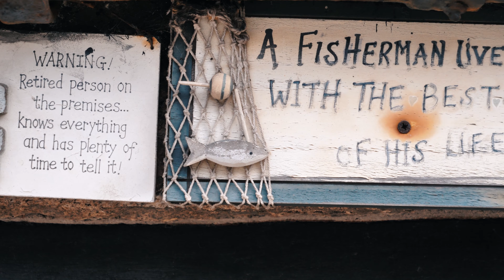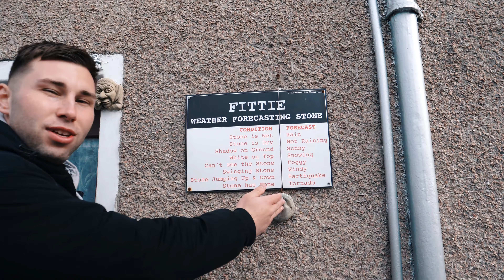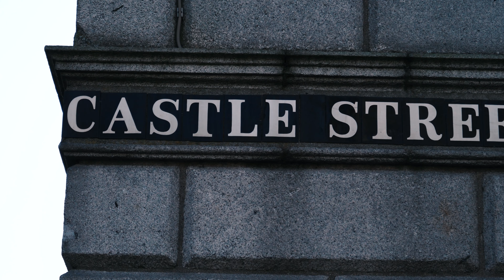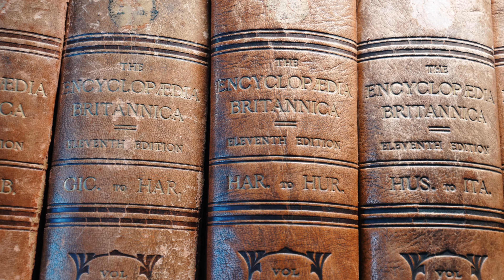Weekend w Aberdeen - Szkocja, Wiecznie Wolni #6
Aberdeen to miasto położone w północno-wschodniej części Szkocji, przy brzegu Morza Północnego. Jest to idealna propozycja na weekend w Wielkiej Brytanii.

Atrakcje w Aberdeen to przede wszystkim niesamowita architektura a także nadmorska plaża. Co warto zobaczyć w Aberdeen?

- Marischal College czyli drugi największy na świecie budynek z granitu a przy okazji siedziba Rady Miasta Aberdeen.
- Uniwersytet w Aberdeen to trzeci najstarszy uniwersytet w Szkocji a także piąty najstarszy w Wielkiej Brytanii. Warto także wpaść do nowoczesnej biblioteki, której wnętrze prezentuje się niesamowicie.
- Footdie (Fittie) to malownicza stara wioska rybacka przy brzegu Morza Północnego. Niska zabudowa czyni to miejsce, które trzeba odwiedzić będąc w Aberdeen.
- The Highlander Cafe Bus to restauracja w Aberdeen w której warto spróbować w lokalnych przysmaków a mianowicie Scottish Breakfast. Szkockie śniadanie to bomba kaloryczna, która zapewni energii na cały dzień zwiedzania.

Czy Aberdeen Szkocja poza utartym szlakiem?Jak myślicie? Dajcie znać w komentarzach.